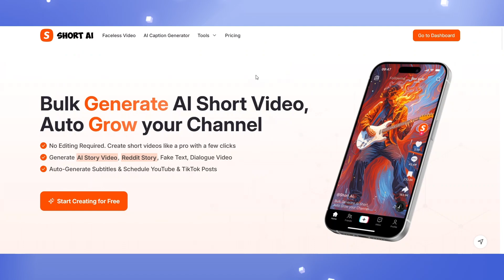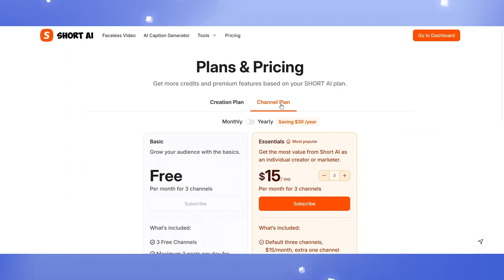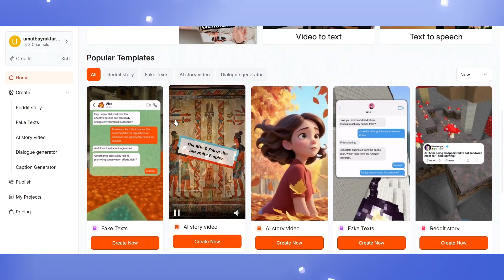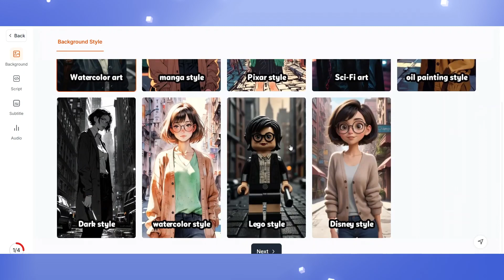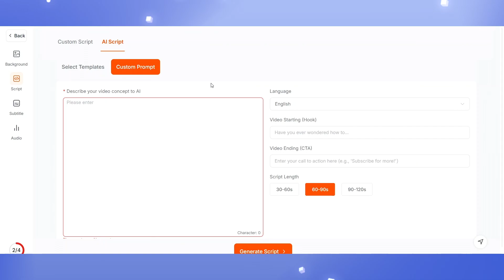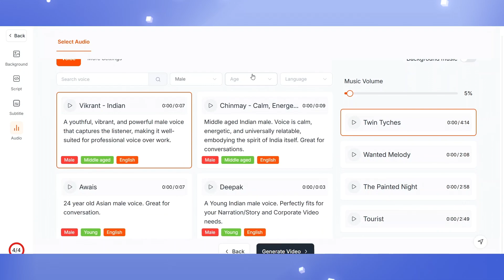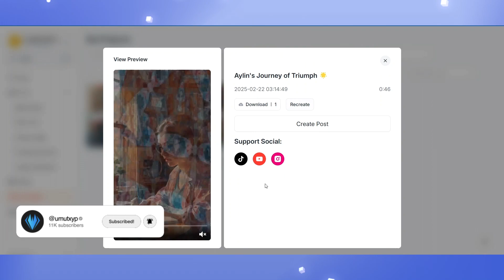Yapayzeka İle Bedava Short ve Uzun Video Yapın! | Ücretsiz Video Oluşturucu!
Bu videoda ücretsiz olarak yapayzeka ile nasıl youtube shorts, instagram reels veya tiktok videosu yaparsınız bunu anlattım. Videoda kullandığım video oluşturucu yapayzeka aracı ücretsiz ve ücretli planlar sunuyor. Bu yapayzeka aracı ile istediğiniz gibi videoyu sadece metin yazarak veya sadece konu belirterek oluşturabiliyorsunuz.

📍NOT: Bu mesajlar veya videolar belirli bir kazanç vaat etmez; isim geçse bile reklam değildir – hiçbir reklam ücreti almadık.

📍UYARI: Bu videoda anlatılan her şey yalnızca eğitim amaçlıdır.

Video Bölümleri
00:00 Yapayzeka ile bedava video oluşturma.
00:19 Hangi yapayzeka ile bedava video yapılır?
00:25 Yapayzeka ile neler yapılır?
00:38 Yapayzeka ile nasıl video oluşturulur?
01:04 Ücretsiz ve ücretli yapayzeka video oluşturma planları.
01:50 Short.ai ile nasıl ücretsiz video yapılır?
05:40 Yapayzeka ile oluşturduğumuz videoyu izliyoruz.
06:20 Son sözler ve kapanış.